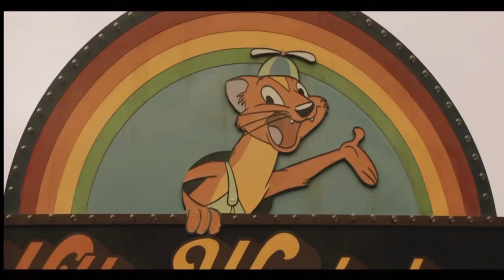WILLY'S WONDERLAND REVIEW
This was a pleasant surprise and i would highly recommend giving this movie a watch